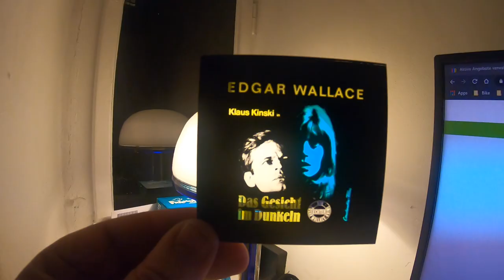Das alte Dokument + Licht aus am Rad, warum? # 1131 Tommys Vlog´s